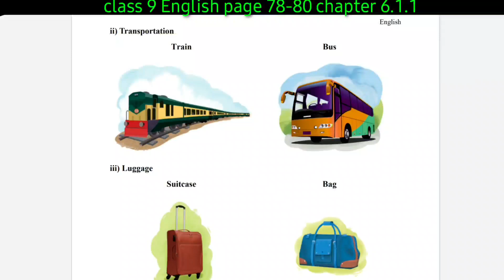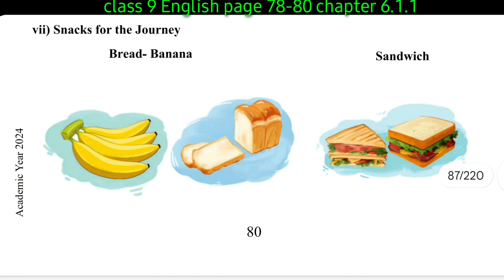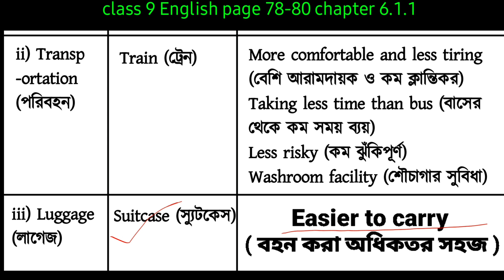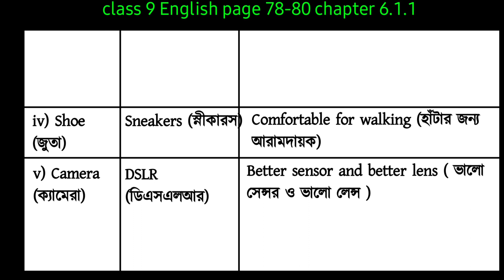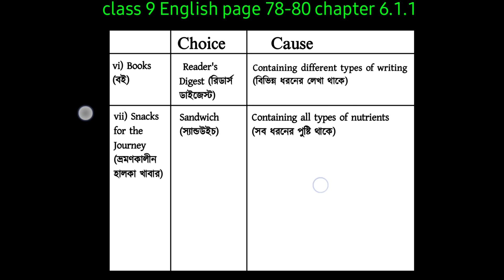English class 9 page 78 - 80 activity 6.1.1 |৯ম শ্রেণীর ইংরেজি পৃষ্ঠা ৭৮-৮০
class 9 English page 78 - 80 chapter 6.1.1 | নবম শ্রেণীর ইংরেজি পৃষ্ঠা ৭৮, ৭৯, ৮০ এর সমাধান | 6.1.1

class 9 English page 78 - 80 chapter 6.1.1
নবম শ্রেণীর ইংরেজি পৃষ্ঠা ৭৮, ৭৯, ৮০ এর সমাধান
 6.1.1
class 9 English chapter 6.1.1 page 78
easy learning Pro
class 9 English page 78 answer
The Art of Expressing Comparisons
class 9 English Chapter 6 The Art of Expressing Comparisons

English class 9 chapter 6.1.1
class 9 English chapter 6 page 79 question answer
class 9 English page 78 chapter 6.1.1 solution
class 9 English 6
page 78 class  9 English
class 9 English page 80 chapter 6

নবম শ্রেণীর নতুন কারিকুলাম এর ইংরেজি পৃষ্ঠা ৮০
নবম শ্রেণীর ইংরেজি ৫ম অধ্যায় পৃষ্ঠা ৮০
ইংরেজি নবম শ্রেণীর  অধ্যায় ৬ পৃষ্ঠা ৭৮
নবম শ্রেণীর ইংরেজি ৭৮ পেজ
নবম শ্রেণীর ইংরেজি ৮০ পেইজের উত্তর
নবম শ্রেণীর ইংরেজি পৃষ্ঠা ৭৮ এর সমাধান
 নবম শ্রেণীর ইংরেজি পৃষ্ঠা ৭৮
ইংরেজি নবম শ্রেণী ৭৮ পৃষ্ঠা
নবম শ্রেণীর নতুন কারিকুলাম এর ইংরেজি পৃষ্ঠা ৭৮
নবম শ্রেণীর ইংরেজি পৃষ্ঠা ৭৮ অধ্যায় ৬.১.১
নবম শ্রেণীর ইংরেজি অধ্যায় ৬.১.১
ইংরেজি নবম শ্রেণী অধ্যায় ৬.১.১
নবম শ্রেণীর ইংরেজি ৭৮-৮০ পৃষ্ঠা
নবম শ্রেণীর ইংরেজি অধ্যায় ৬.১.১ পৃষ্ঠা ৭৮-৮০